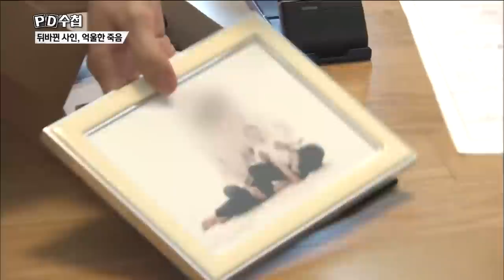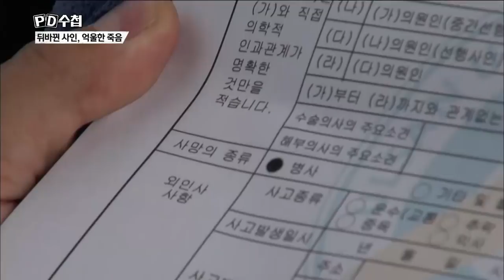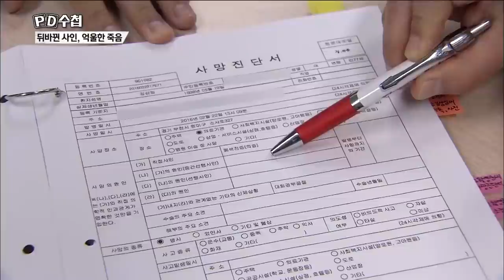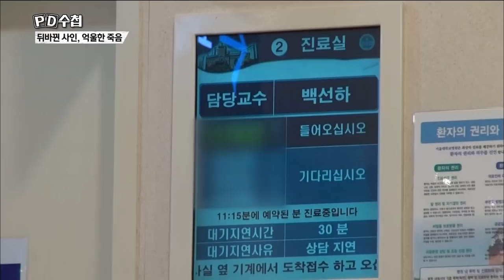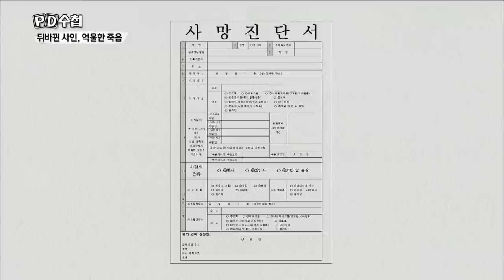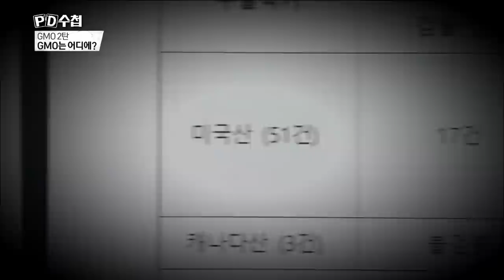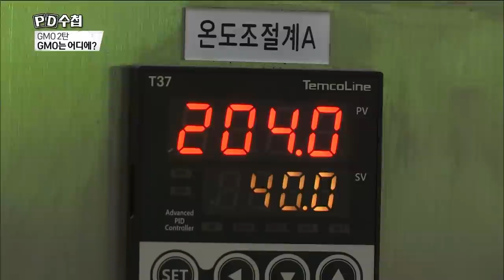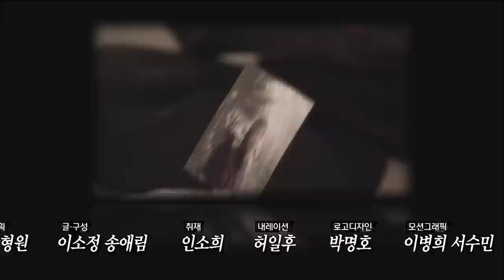[Full] GMO 2탄 "GMO는 어디에?" / 뒤바뀐 사인, 억울한 죽음_MBC 2017년 7월 18일 방송